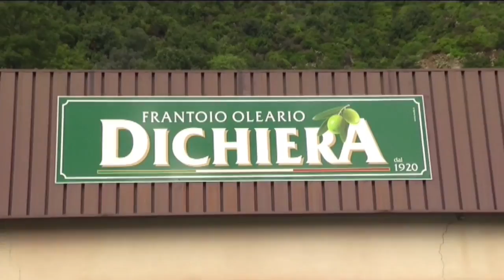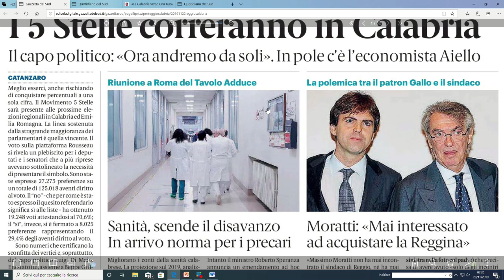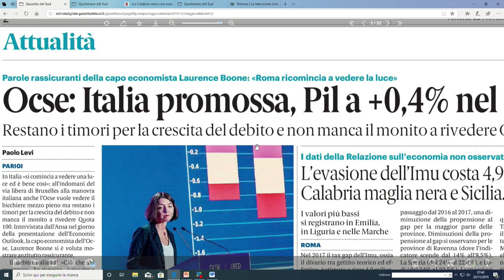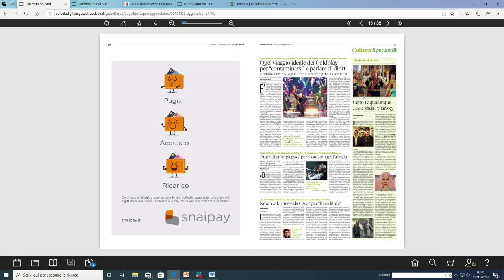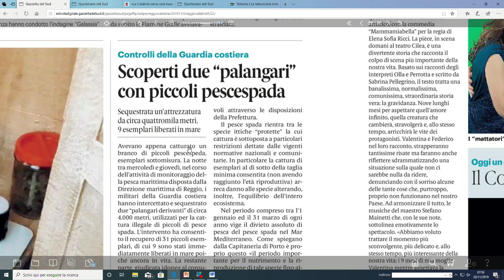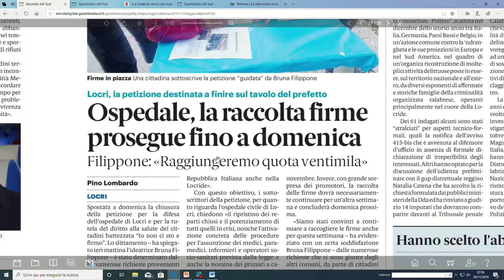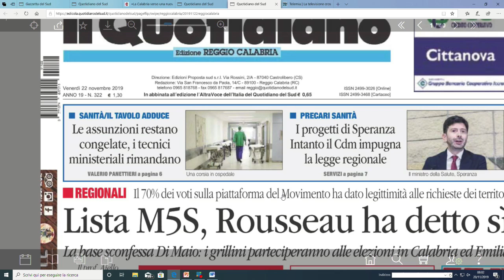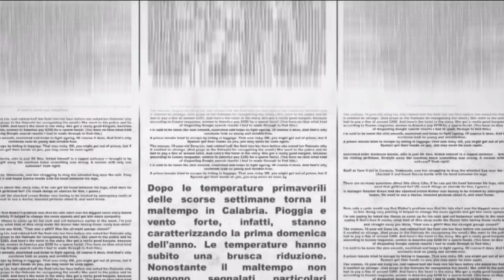RASSEGNA STAMPA DEL 22 NOVEMBRE 2019 | IL VIDEO